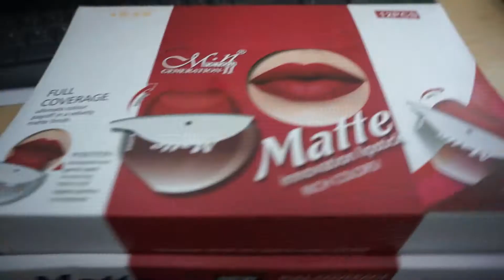ต้องร้านเรา ลิปเนื้อแมท กันน้ำ ใช้ง่าย ติดทน เพียงแค่เมมปาก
🔆ถูกและดี / พร้องจัดส่ง🔆
และรับตัวแทนขายทั่วประเทศ ขอแค่คุณสนใจ รักการขาย ติดต่อเข้ามาทางแชทได้ตลอด ทางร้านจะให้ราคาพิเศษ สำหรับไปขายต่อได้สบาย

💁ร้านนี้สั่งได้ไม่จำกัด เพื่อประหยัดค่าส่งลูกค้าควรสั่งหลายๆตัวนะคะ^^
 พร้อมห่อกันกระแทก ทุกชิ้น

💁สินค้า ล้อตใหม่ทุกชิ้นค่ะ  ราคาดี นำไปขายต่อได้สบาย

BAND : MENOW
MENOW Matte Long-lasting Lipstick 12 Colors Lipstick Waterproof Lip Gloss
ลิปแมท  เนื้อเนียนนุ่ม เม็ดสีสวยคมชัด ติดทนยาวนาน ไม่ทำให้ริมฝีปากดูแห้งกร้านหรือเป็นขุย ด้วยมอยเจอร์ไรเซอร์และวิตามินอี มีให้เลือกทั้งหมด 12 สี

• ลิปเนื้อแมทเรียบเนียนดุจกำมะหยี่ ไม่แห้งตึง

• พิกเมนต์แน่น ติดทนนานกว่า 8 ชั่วโมง

• มีให้เลือก 12 เฉดสีเอิร์ธโทนที่ได้รับความนิยมสูงสุดในปีนี้

LINE : @meemie